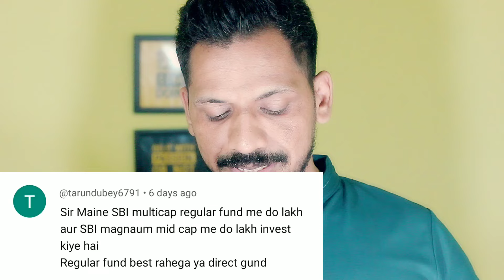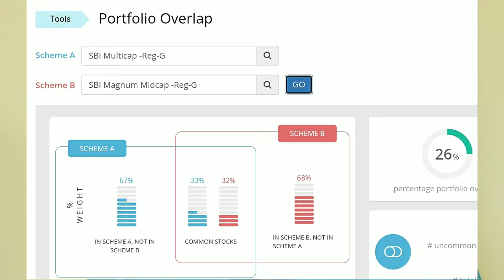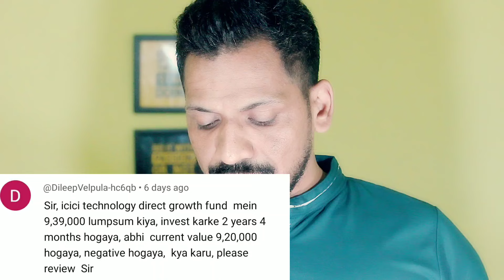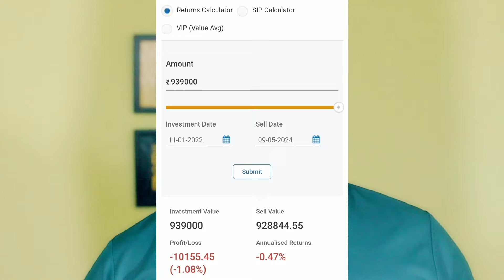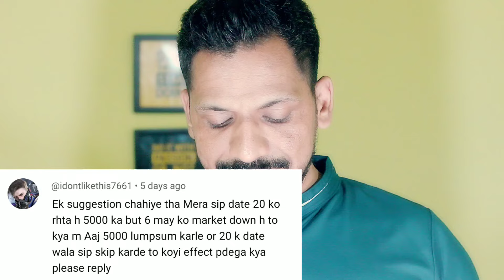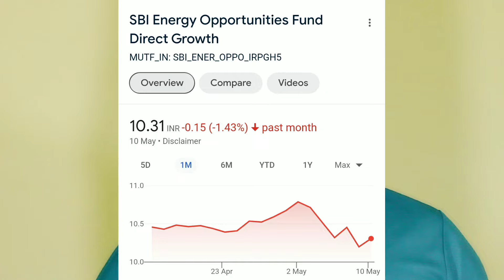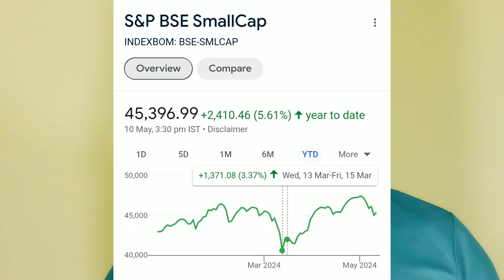9 से 10 लाख का Lumpsum, 2 साल और 10 से 20 हज़ार का नुकसान | ऐसे Mutual Funds ज्यादा परेशान करते है ?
***Gold Plan***
499.00 to 799.00 RS
(Yearly Plan)

***Diamond Plan***
1599.00 Rs  (Yearly Plan)

××××××× Premium Plan ×××××××
4999 Rs (Yearly plan)

*Portfolio Design
*Portfolio review
*Retirement Planning
* Goal planning

9 से 10 लाख का Lumpsum, 2 साल और 10 से 20 हज़ार का नुकसान | ऐसे Mutual  Funds ज्यादा परेशान करते है ?

1)top mutual funds 2022 for sip
2)top mutual funds 2024
3)top mutual fund
4)top mutual funds to invest in 2024
5)top mutual funds 2024 for sip
6)best mutual fund
7)best mutual fund for sip
8)best mutual fund 2024
9)best mutual fund portfolio 2024
10)best mutual funds for sip in 2024
11)best mutual fund malayalam
12)best funds to invest in 2024
13)best funds for lumpsum
14)best funds for nps
15)Sbi mutual fund lumpsum
16)mutual fund lumpsum calculator
17)Best mutual fund lumpsum
18)lump sum investment calculator
19)Hdfc mutual fund lumpsum
20)sip calculator
21)sip lumpsum calculator
22)mutual fund calculator
23)Nippon India small cap
24)HDFC SMALL CAP
25)BEST SMALL CAP FUND
26)LUMPSUM
27)SIP